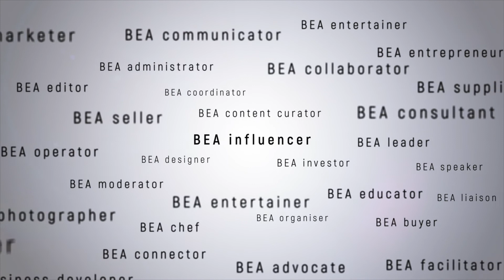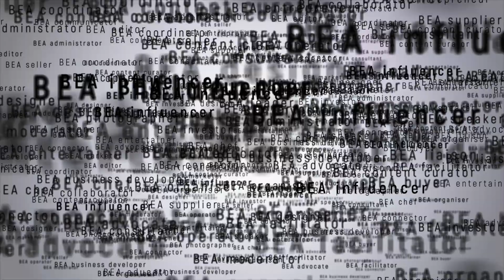Mental Fitness to Leadership: Managing expectations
In less than 24 hours of lockdown notice from the Malaysian government, Ronald Lim, Co-Founder and Events Producer of Think Events by Think Tank Productions and his team’s agility was put to the test. As event companies race to convert their physical events to virtual ones, we speak with Ronald Lim about balancing and aligning expectations in the industry.